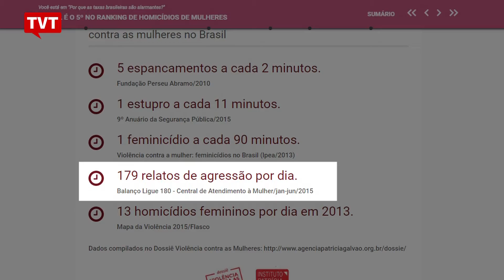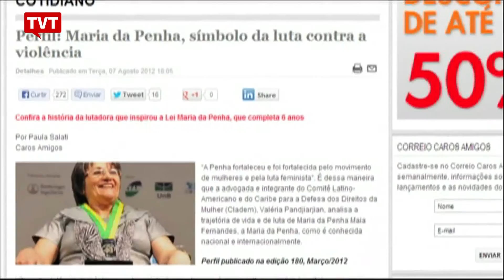Entenda a Importância da discussão de gênero na escola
Os números que envolvem a violência contra as mulheres são assustadores. Quando legisladores lutam para tirar das escolas a discussão por gênero, por exemplo estão sendo cúmplices desta violência. Por que a escola seria o ambiente ideal para se começar a formar gerações que passassem longe da barbárie.